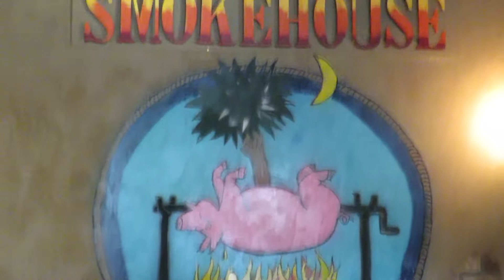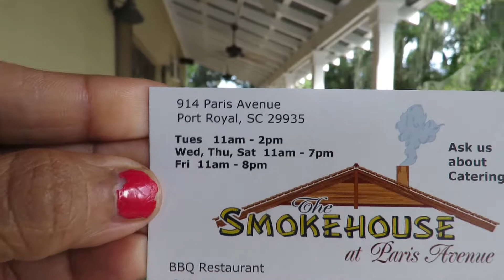The Smokehouse in Port Royal South Carolina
We were there in October 2019.  That was a nice finish to our day.